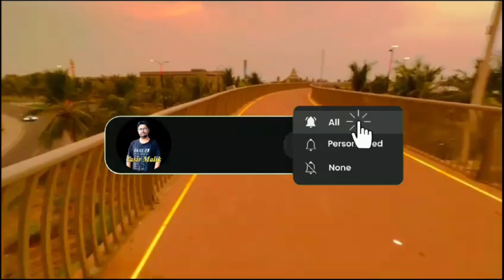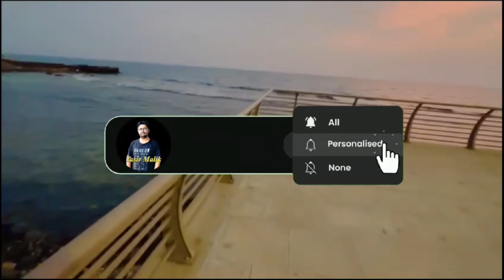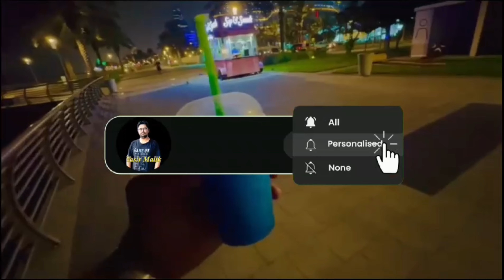Jeddah Cornish Review What a lovely sea | What a fascinating calmness at Corniche Jeddah....!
Jeddah Cornish Review What a lovely sea | What a fascinating calmness at Corniche Jeddah | YASIR MALIK